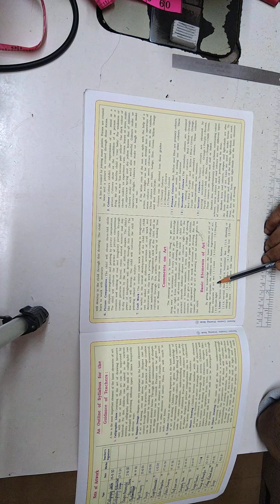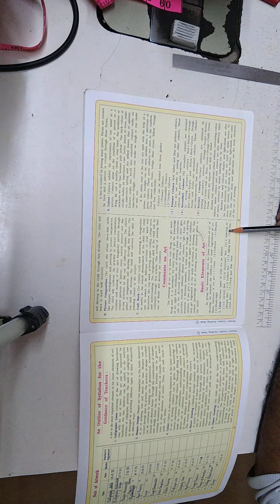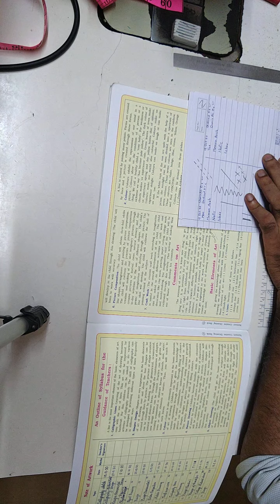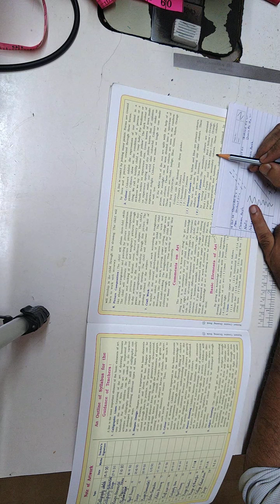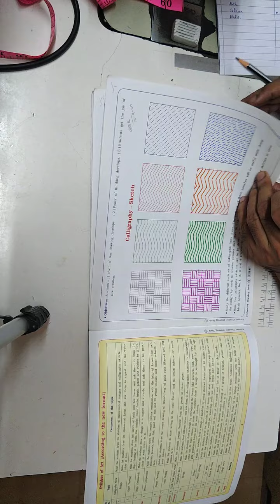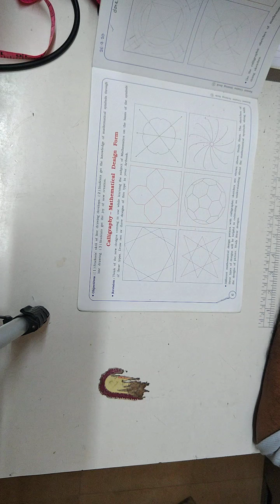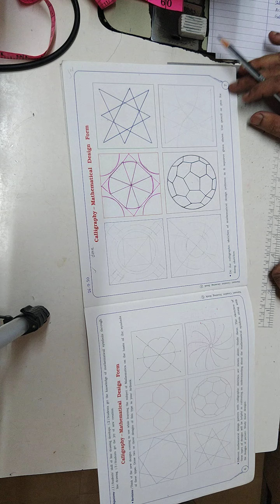Std:5.Drawing..June (2nd V)